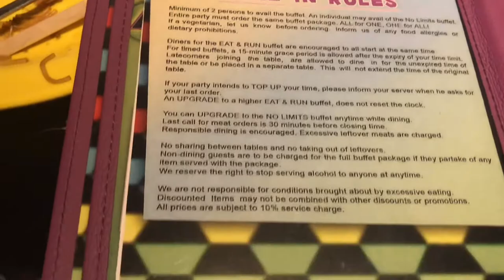Vlog #47: K-Pub BBQ Trinoma-Nathaniel’s Birthday Celebration🎉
Life’s celebration for our dearest Papa nathaniel, from Philippines with love❤️